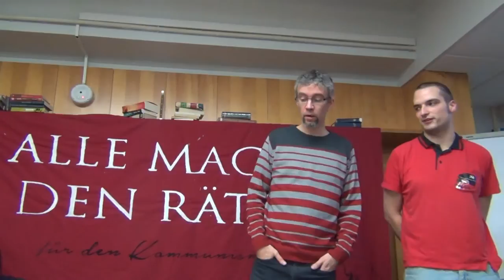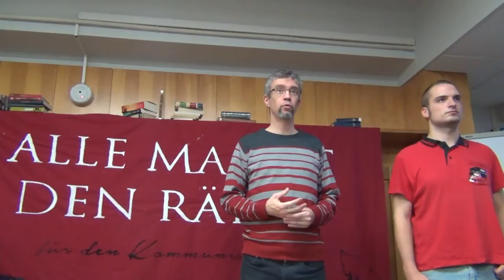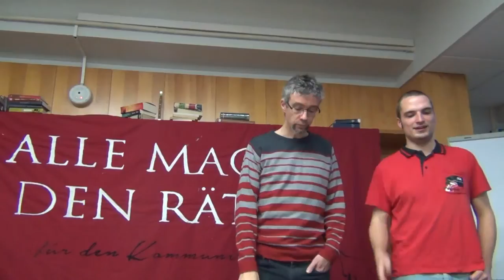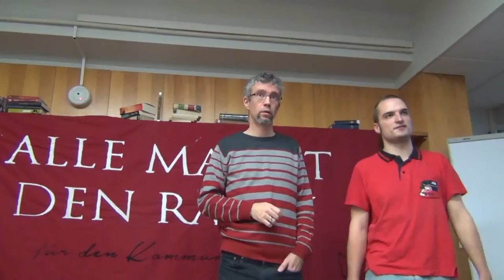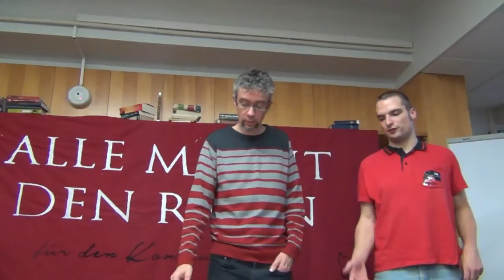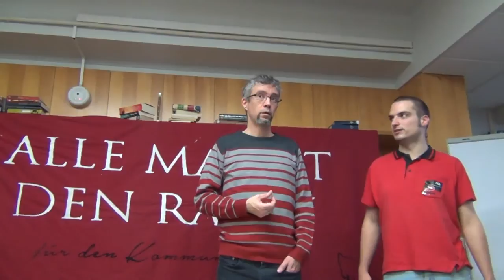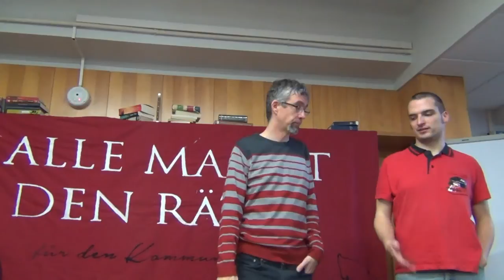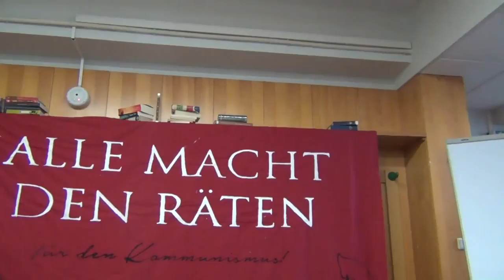Perspektiven der Weltrevolution und die Aufgabe der MarxistInnen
Sechs Jahre nach Beginn der Weltwirtschaftskrise hat es der Kapitalismus noch immer nicht geschafft sich zu erholen - ganz im Gegenteil. Die wirtschaftliche Entwicklung deutet erneut darauf hin, dass sich ein gewaltiges Gewitter zusammenbraut. Viele Staaten stürzten bereits in eine schwere politische und soziale Krise. Die Legitimität der bürgerlichen Demokratie weltweit wird durch zahlreiche Korruptionsskandale in ihren Grundfesten erschüttert.

Jorge Martín (Redaktionsmitglied bei Marxist.com) referierte auf einem UnterstützerInnentreffen des Funke über jüngste Bewegungen in verschiedenen Ländern, die zum Teil revolutionären Charakter angenommen haben. Er sprach unter anderem über den explosiven Charakter der StudentInnenproteste in Mexiko, die als Antwort auf das Massaker an den 43 StudentInnen von Ayotzinapa eine landesweite Protestbewegung ausgelöst haben und die korrupte Regierung und das gesamte politische System schwer erschüttern. Jorge nahm den Zustand der Massenorganisation der ArbeiterInnenbewegung unter die Lupe und legte dabei besonderes Augemerk auf die Entwicklung von PODEMOS in Spanien. Das Referat wurde in Englisch gehalten und wurde auf Deutsch übersetzt.